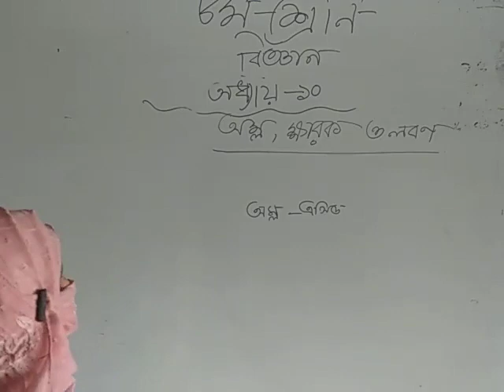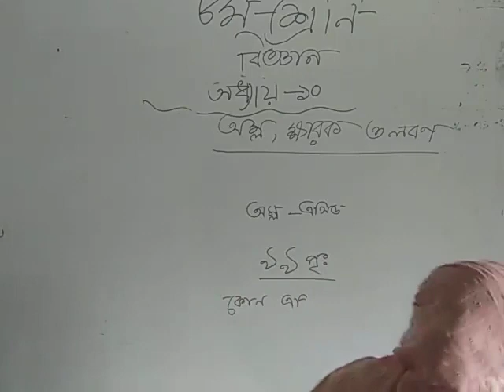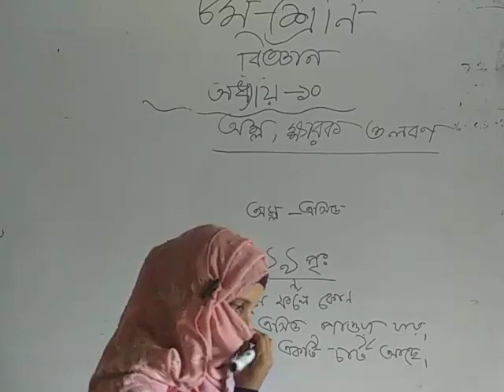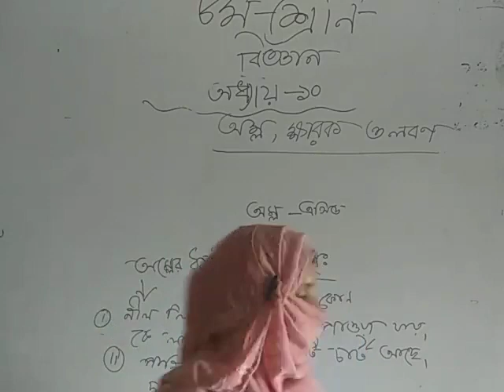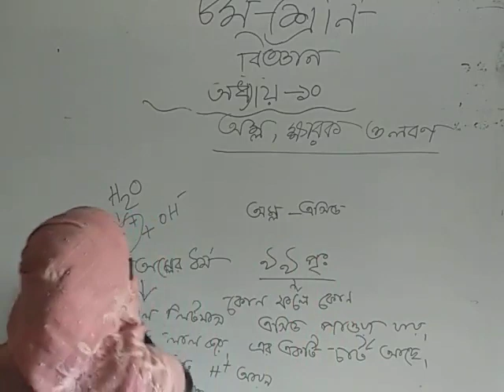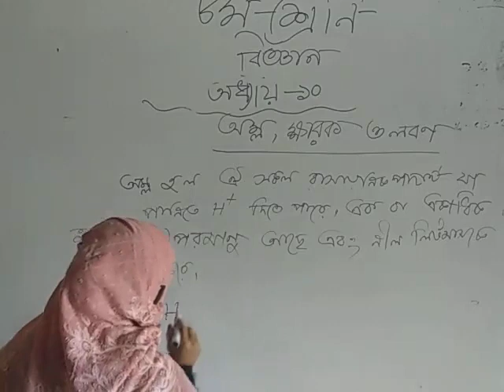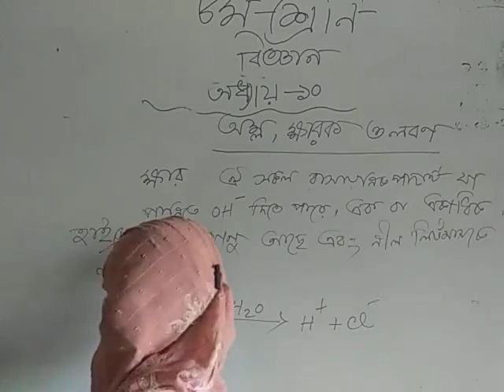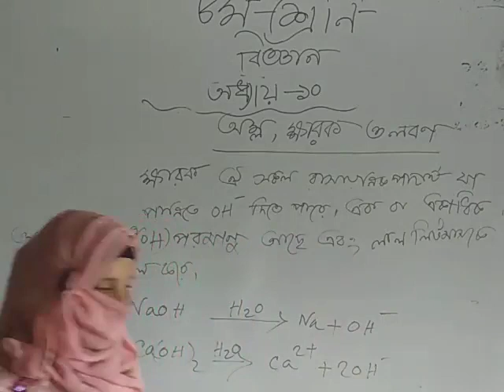ছিলোনিয়া ইউনিয়ন উচ্চ বিদ্যালয়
বিষয়: রসায়ন
শ্রেণী: দশম